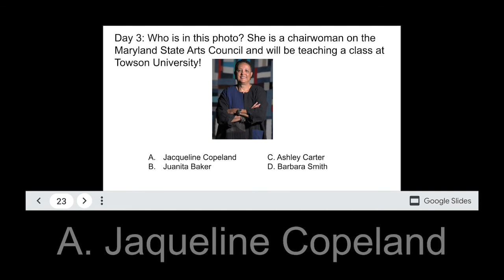Principal’s Greeting 2/24/22